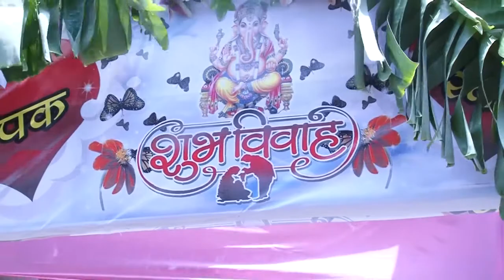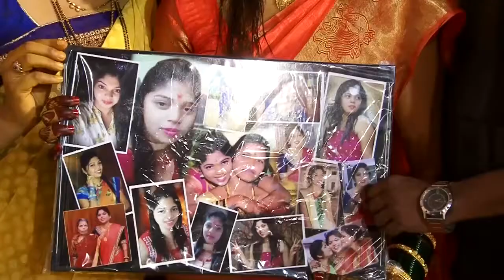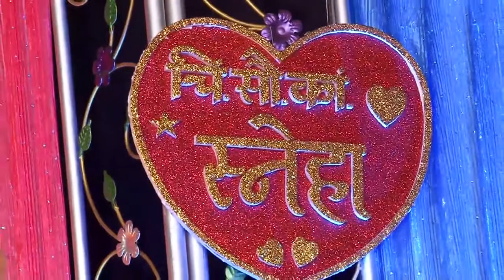SNEHA & Deepak Youtube